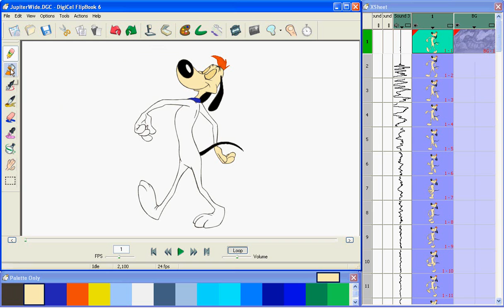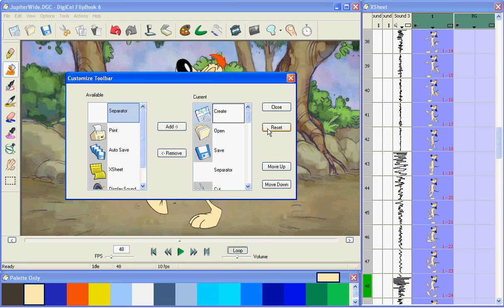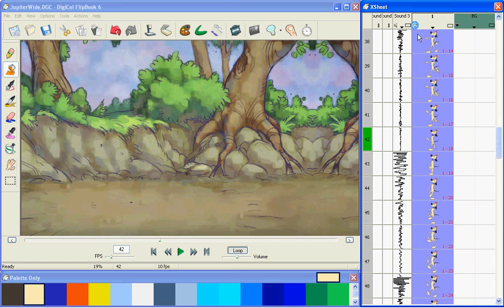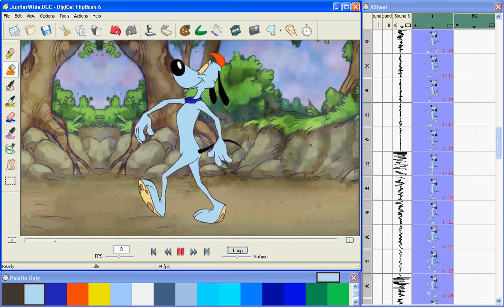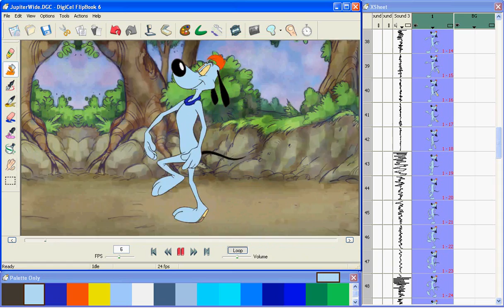Introduction to DigiCel FlipBook Animation Software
This is the first of a series of videos that will show you what you can do with DigiCel FlipBook and how to do it.

FlipBook is the software that the animators used to make the Simpsons Movie and Curious George and Looney Tunes: Back in Action and Rugrats Go Wild and The Princess and the Frog.

If the professional animators that can use any software they want choose to use FlipBook, maybe you should too.